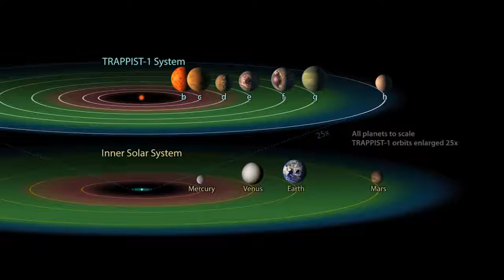Lightfoot Discusses FY 2018 Budget Proposal on This Week @NASA – May 26, 2017